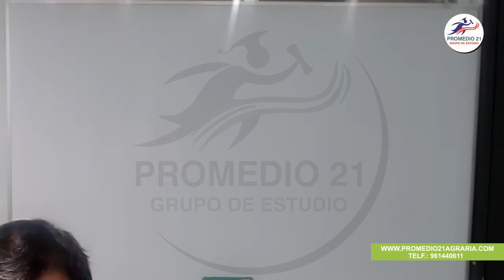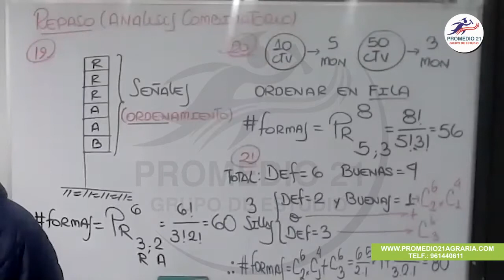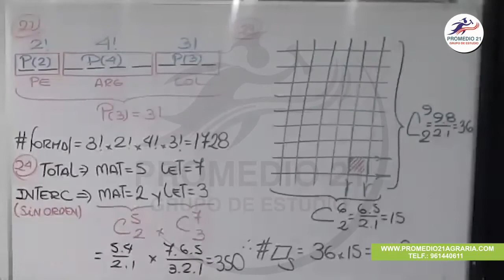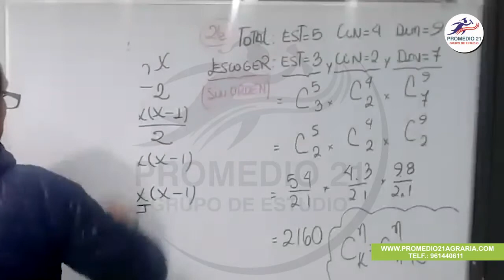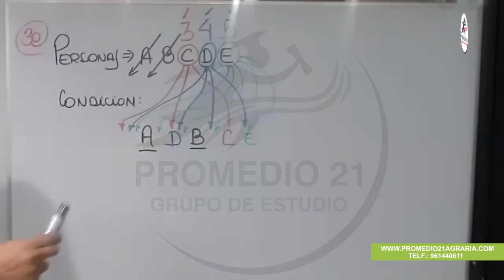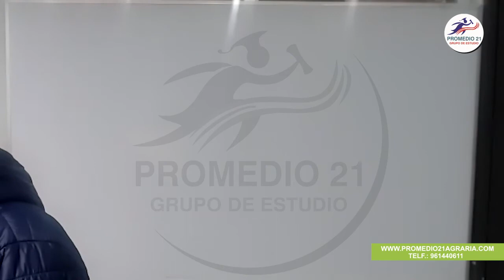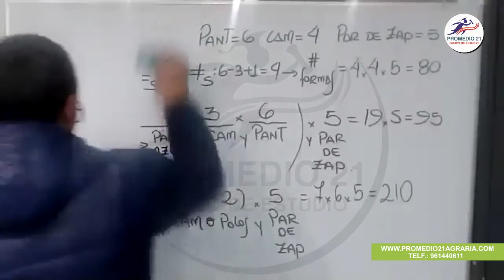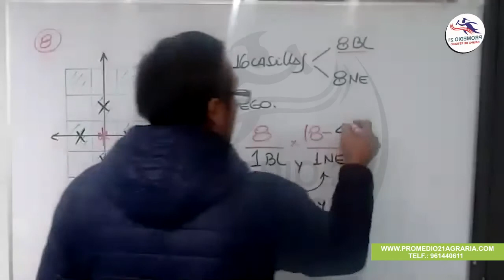RM Agraria: Repaso Análisis Combinatorios II (Omar Herrera) (16-07-2020)